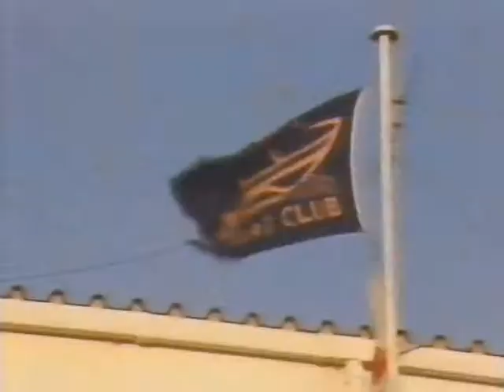Fish Eye - Obiettivo Pesca - Big game in Sud Africa